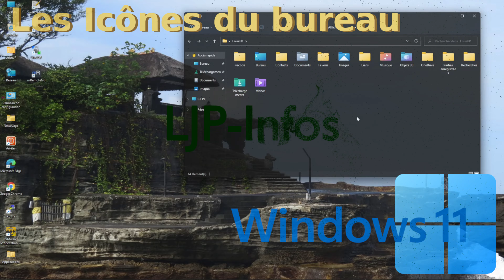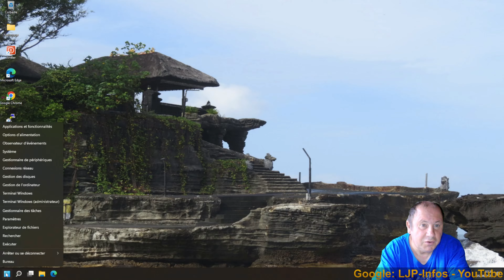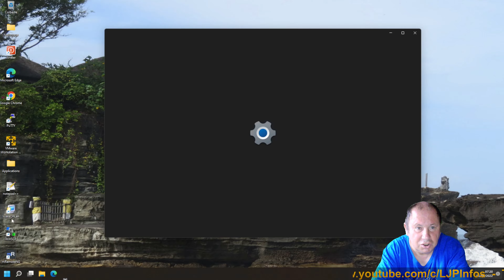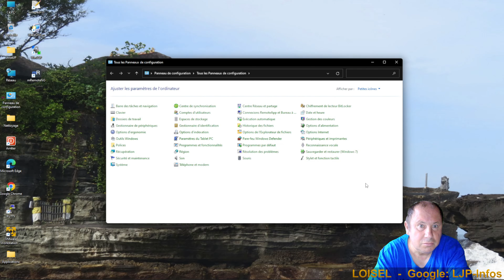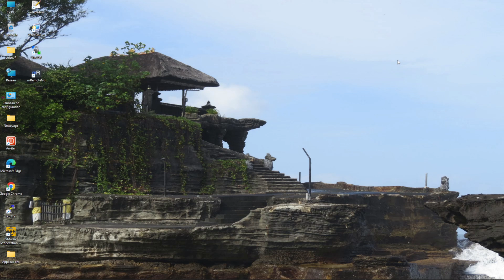Mini tuto - Afficher les icones du bureau Windows 11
Ce mini tuto explique comment définir les icônes à afficher sur le bureau de Windows 11.
Ca ne parle pas de vos icônes, mais celles comme le réseau, les fichiers de l'utilisateur, le PC ou encore le panneau de configuration.